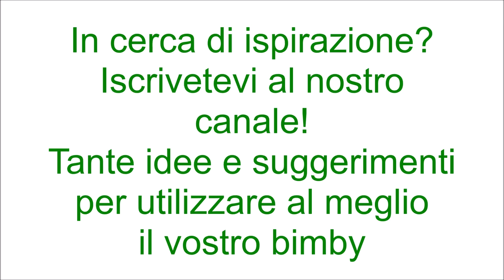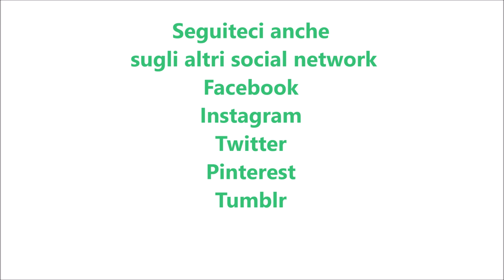Semifreddo agli amaretti per bimby TM6 TM5 TM31 TM21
Ingredienti:
3 tuorli
2 bustine di vanillina
220g di amaretti sbriciolati
80g di zucchero
500ml di panna fresca per dolci
50g di zucchero a velo
1 cucchiaio di rum
1 cucchiaio di amaretto di Saronno